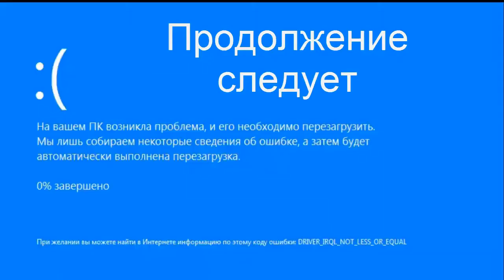Streets Of Rage Remake другая музыка 8 партия 3-е уровни